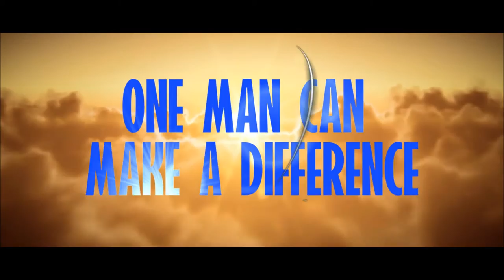Gaylen Ross Interview on "Titleshot" boxing film, Godfrey Nyakana journey from Uganda to America